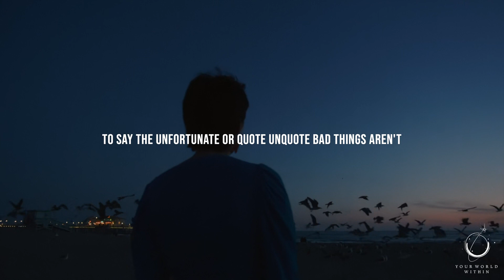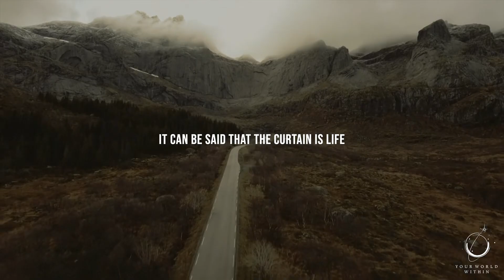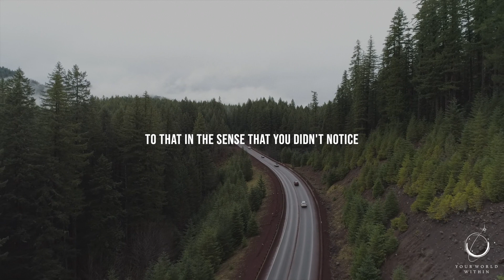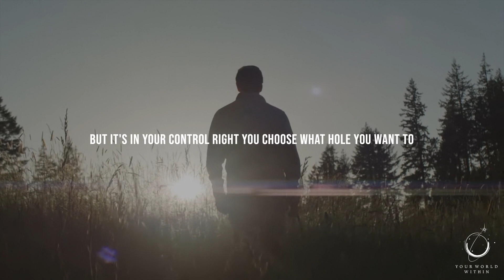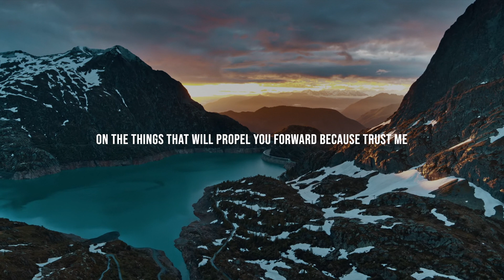Eddie Pinero - Listen To This And Change Yourself - Positive Morning Motivation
One of favorite Eddie Pinero inspirational video clips... In no way am I part of the creation of these videos... All credit goes to Eddie Pinero... I merely had downloaded these, upon discovering them, so that I wouldn't need Internet access to play them... As I could not find some of the individual ones, on YouTube, to now create a playlist with, I uploaded them, to my channel, to share with others...